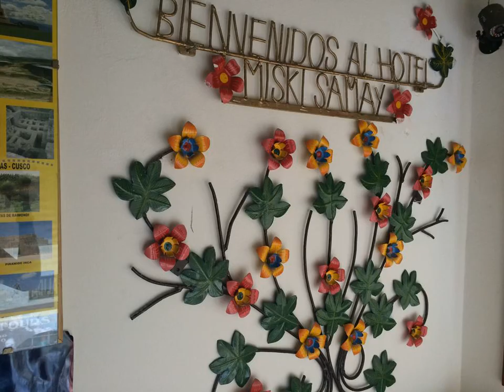Hotel Misky Samay - Ayacucho - Peru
Hotel Misky Samay hotel city: Ayacucho - Country: Peru

Address: Carlos F. Vivanco 145 interior C; zip code:

Featuring free WiFi throughout the property, Hotel Misky Samay offers accommodation in Ayacucho.  The rooms are fitted with a private bathroom fitted with a bath or shower. Superior rooms include a spa bath or a hot tub. A flat-screen TV is featured.

 -- El Hotel Misky Samay dispone de WiFi gratuita en todo el establecimiento y se encuentra en Ayacucho.  Las habitaciones incluyen baño privado con bañera o ducha, y hay TV de pantalla plana. Las habitaciones superiores tienen bañera de hidromasaje.